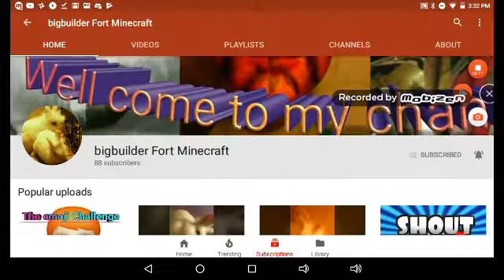The 10 most broken cars